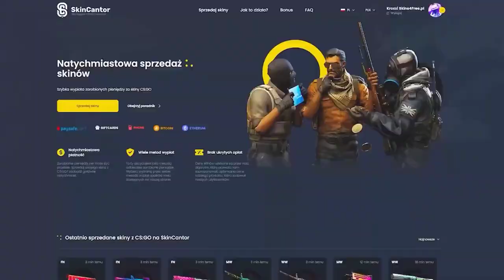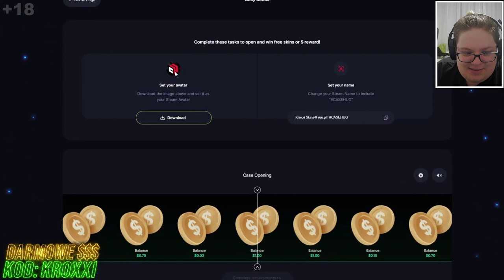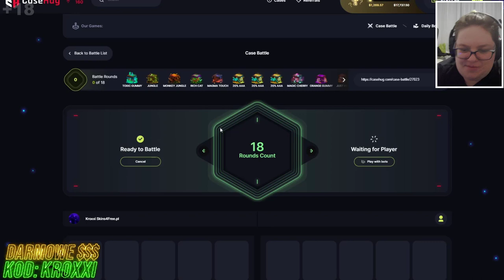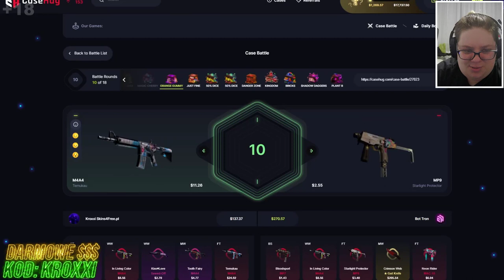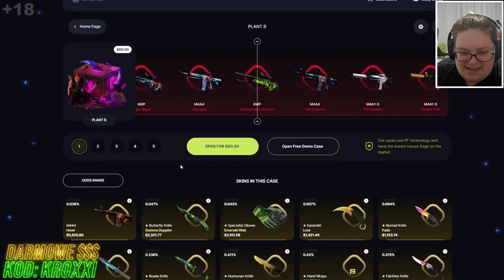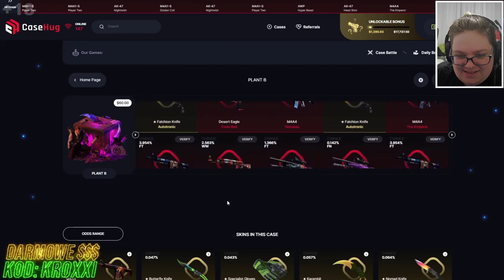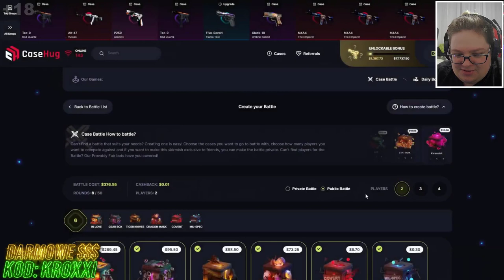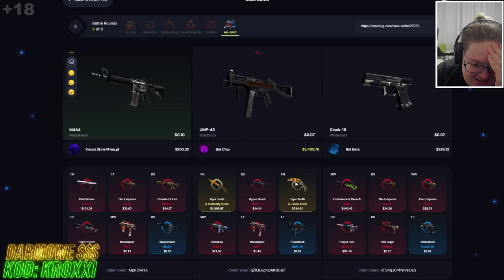😱BITWA o 11.500 ZŁ na NOWEJ STRONIE! - CASEHUG🔥